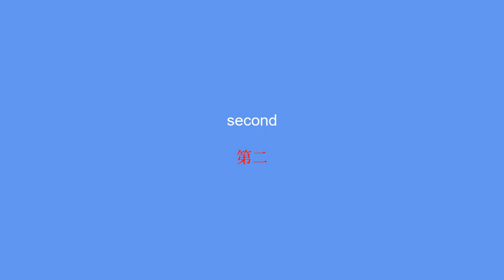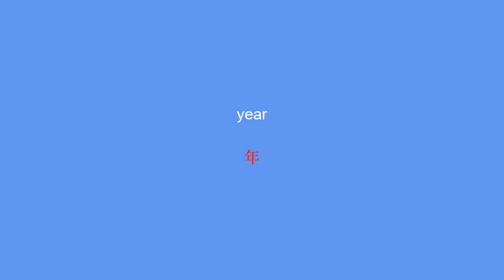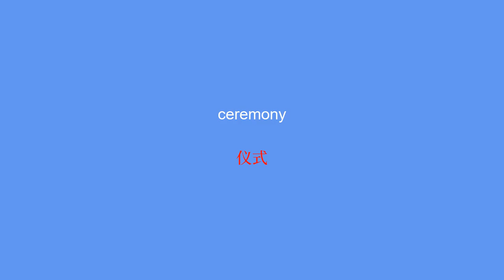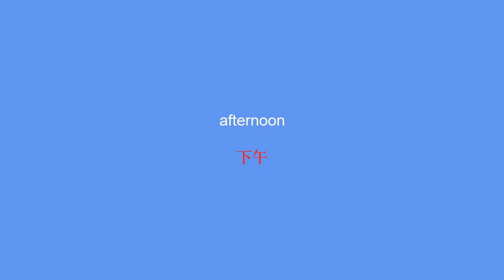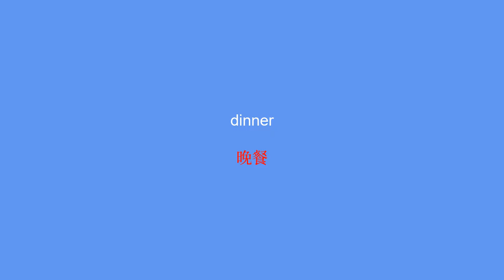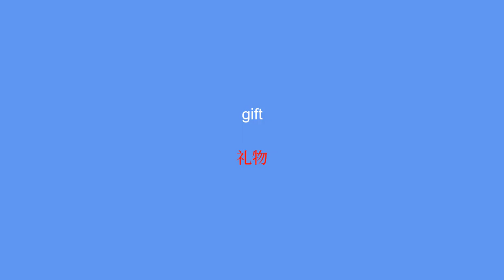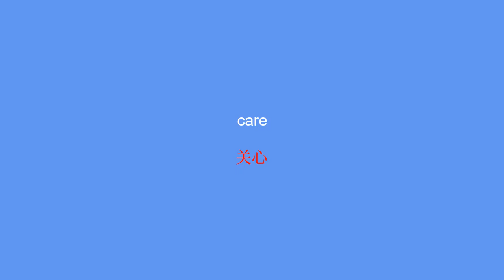50 key vocabulary words to learn Chinese-Learn easily-2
Improve your Chinese fast with this video! We present to you the 50 key vocabulary words in Chinese that will allow you to speak with fluency and confidence. With our simple and effective learning method, you can easily add these words to your vocabulary and impress your interlocutors. Learn the most important words to speak Chinese like a pro now!